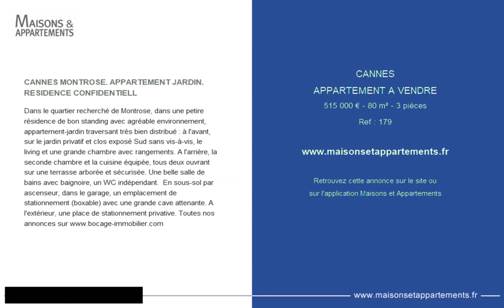CANNES - APPARTEMENT A VENDRE - 515 000 € - 80 m² - 3 pièces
Référence : 179

CANNES MONTROSE. APPARTEMENT JARDIN. RESIDENCE CONFIDENTIELL
Dans le quartier recherché de Montrose, dans une petire résidence de bon standing avec agréable environnement, appartement-jardin traversant très bien distribué : à l'avant, sur le jardin privatif et clos exposé Sud sans vis-à-vis, le living et une grande chambre avec rangements. A l'arrière, la seconde chambre et la cuisine équipée, tous deux ouvrant sur une terrasse arborée et sécurisée. Une belle salle de bains avec baignoire, un WC indépendant.  En sous-sol par ascenseur, dans le garage, un emplacement de stationnement (boxable) avec une grande cave attenante. A l'extérieur, une place de stationnement privative.

Cette annonce vous est proposée par l'agence BOCAGE IMMOBILIER